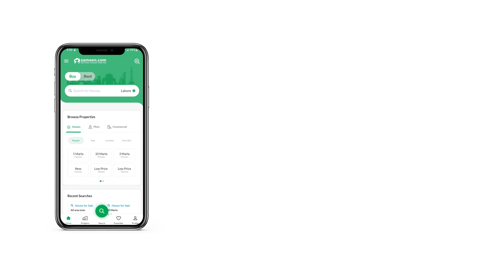14 MARLA HOUSE FOR SALE IN I-8 MARKAZ I-8 ISLAMABAD